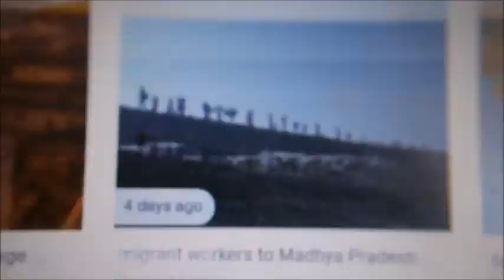The Urge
Home Video Covid-19 Lockdown number 7:
about Bad Painting
Jay Rechsteiner